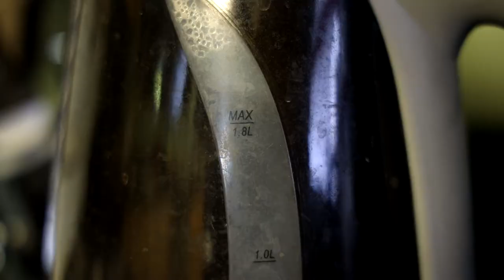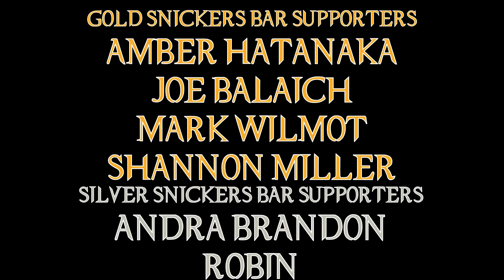Wonder Woman Bloodlines Movie Review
So this is one of the worst reviewed DC animated films? Really?